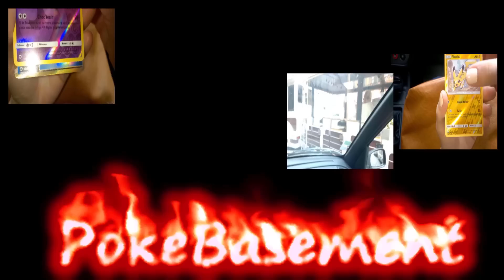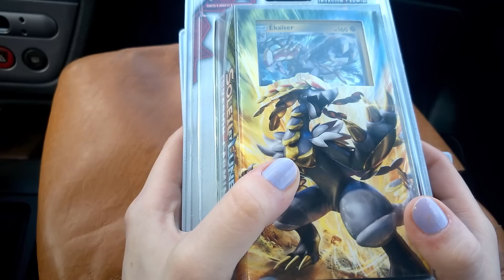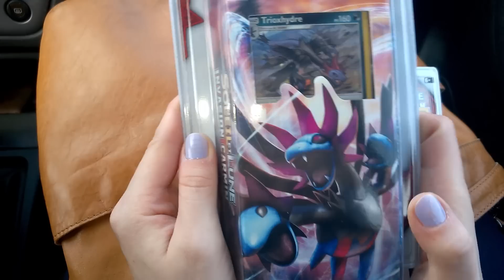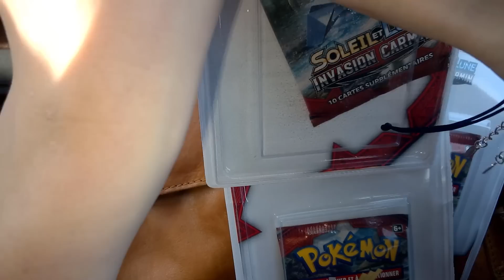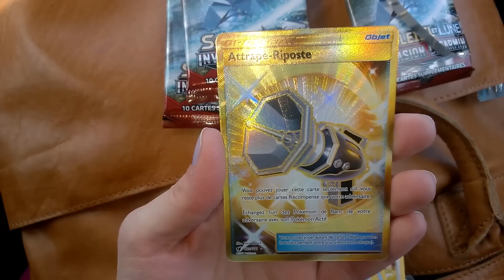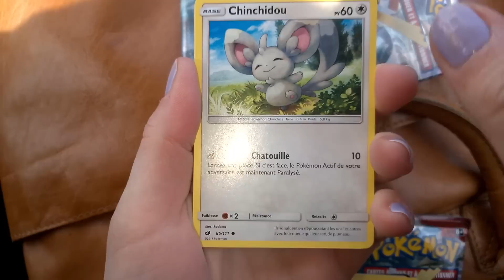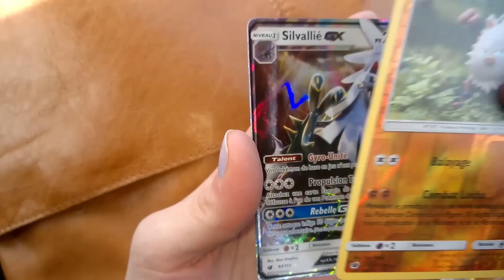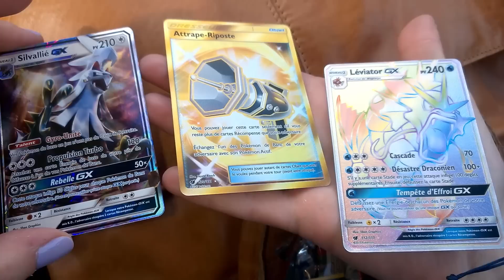SUPERBE OUVERTURE INCROYABLE de BOOSTERS Pokémon SL4 du GIFI : Tournée des Magasins N°4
Salut à tous ! On se retrouve pour la 4e vidéo de la Tournée des Magasins, pour une superbe ouverture INCROYABLE de Boosters Pokémon SL4, tout droit du GIFI !

On pense à dérouler la description ! ;D